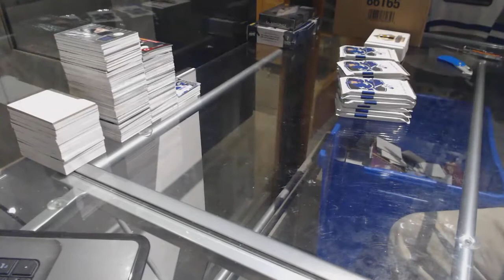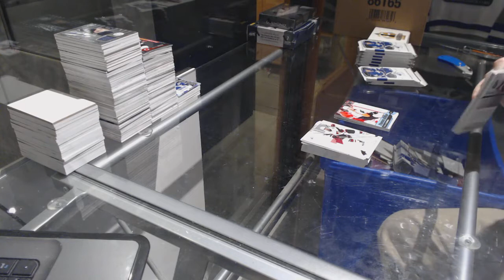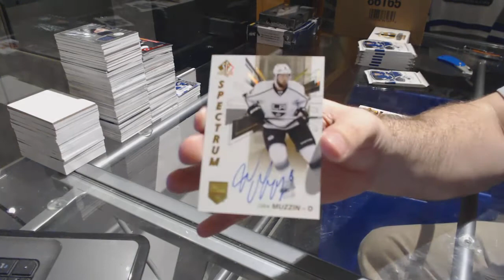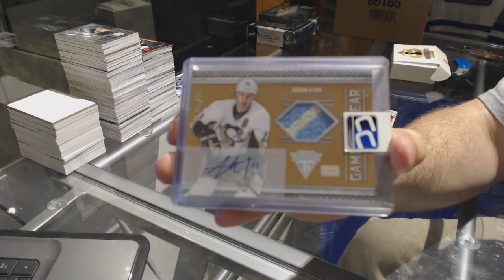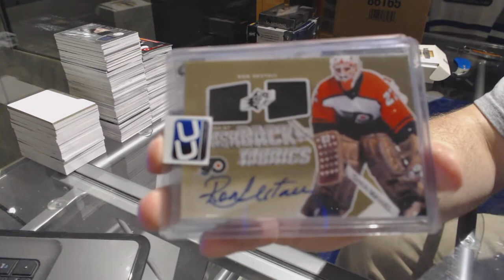16-17 UD SP Authentic & CNC Greatest Hits Hockey Box Break - C&C GB #7454